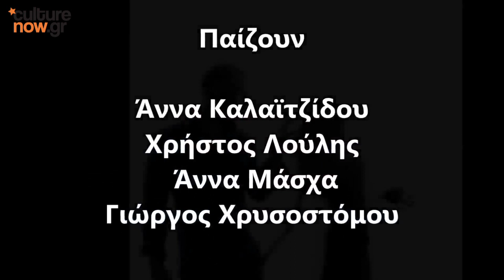Η Άννα Καλαϊτζίδου μιλάει για την παράσταση «Σκοτεινές Γλώσσες»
Η πρώτη νέα παραγωγή του Θεάτρου Πόρτα για φέτος είναι οι «Σκοτεινές Γλώσσες», το πολυβραβευμένο θεατικό έργο του Αυστραλού Άντριου Μπόβελ , σε σκηνοθεσία Θωμά Μοσχόπουλου. Ο σκηνοθέτης και καλλιτεχνικός διευθυντής του θεάτρου έχει στο πλάι του ένα επιτελείο ταλαντούχων ηθοποιών: Άννα Καλαϊτζίδου, Χρήστος Λούλης, Άννα Μάσχα και Γιώργος Χρυσοστόμου. Η Άννα Καλαϊτζίδου, λίγο πριν την πρεμιέρα, μίλησε στο Culturenow για τις ανατροπές, τις εξαφανίσεις και την ονειρική διάσταση του έργου, δίνοντάς μας ενδιαφέροντες λόγους για να παρακολουθήσουμε την παράσταση!

Πρεμιέρα: Σάββατο 14 Νοεμβρίου, στις 21:15
Ημέρες και ώρες παραστάσεων: Τετάρτη 20:00 | Πέμπτη, Παρασκευή και Σάββατο 21:15 | Κυριακή 18:30
Προπώληση εισιτηρίων: viva.gr, τηλ. 11876, Public, Παπασωτηρίου, Seven Spots, Ιανός, Reload, Media Markt